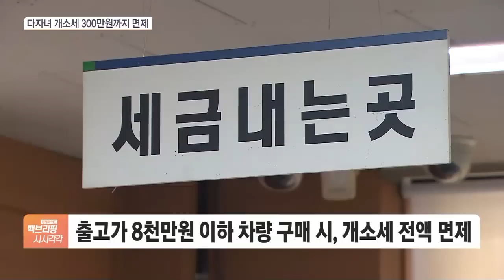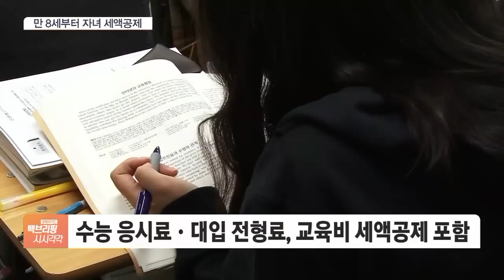내년부터 셋 이상 다자녀, 300만원까지 車 개소세 안낸다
[앵커]

내년부터 다자녀 가구는 자동차를 구입할 때 개별소비세를 300만 원까지 면제받습니다.

또 수능 응시료와 대학 입학 전형료가 내년 세액공제 대상에 포함됩니다.

박연신 기자, 다자녀 가구에 주는 세금 혜택이 늘어난다고요?